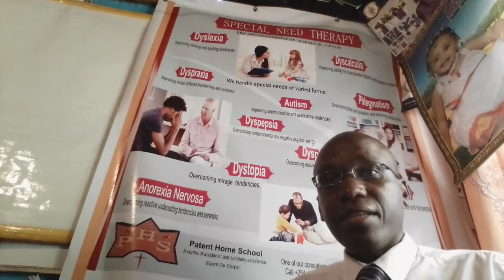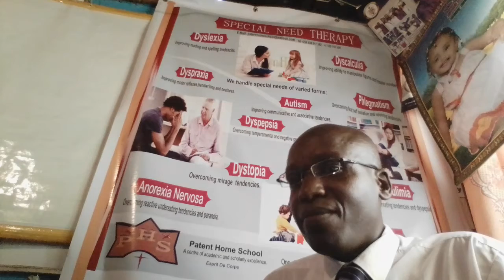SPECIAL NEEDS THERAPY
The Educational Consultant 'etal'